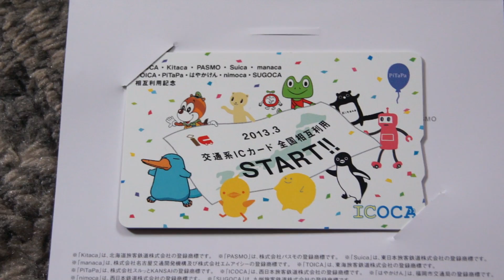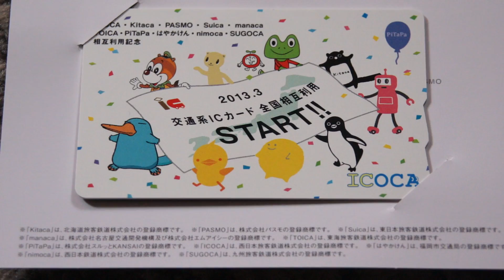交通系ICカード全国相互利用開始記念の「ICOCA」と台紙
2013年3月23日（土）撮影。2013/3/23に交通系ICカード全国相互利用が開始しました。それを記念した「記念ICOCA」が発売されその記念ICOCAと台紙を撮影しました。カードの柄はそれぞれのICカードのキャラクターが描かれています。